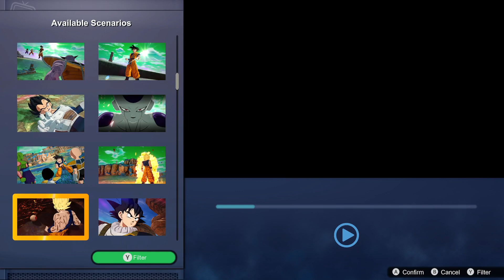Dbz sparking zero custom battle gameplay part 64 make my own Freezer arc with Challenge hred ￼￼